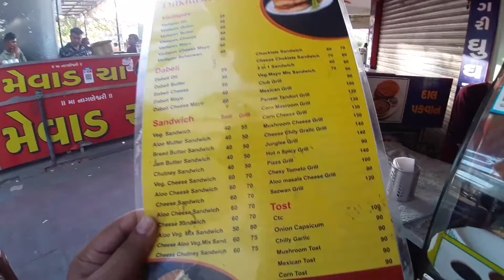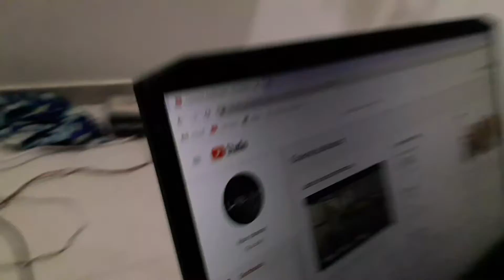cooler mai paani dalte dalte thek gai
it is an entertainment video for the people.